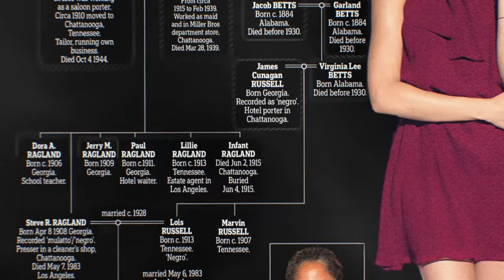Tracing Meghan Markle's Fall From Grace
A victim of the press, or just playing one for the cameras? Meghan Markle landed the prince and the fairytale ending… so how'd she wind up the villain in the eyes of the public?

Racism and the crown | 0:00
Playing the victim | 1:06
Meghan the bully? | 2:15
Megxit | 3:17
The Oprah interview | 4:13
Liar, liar | 5:27
Making a mockery | 6:40
The podcast flop | 7:39
Never besties | 8:35